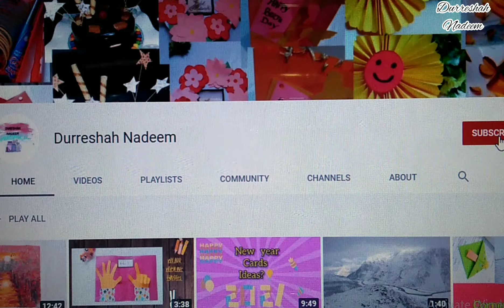How to make simple flowers acrylic painting||easy flowers painting|beginners painting 🖌️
How to make simple flowers acrylic painting
easy flower painting
flowers painting
spring painting
simple flowers painting
beginners flowers painting